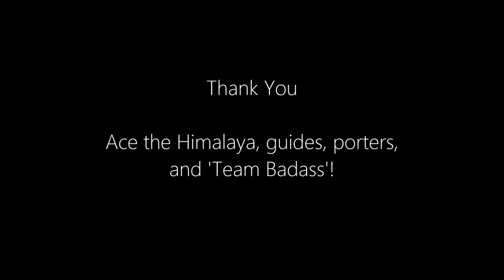Jeff Heim - Roof of the World [Everest Base Camp Trek with Ace the Himalaya]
One of the most dramatic places on Earth, the Khumbu Valley trek to Everest Base Camp is one of the highlights of my life. Stunning Himalayan peaks, pristine views, traditional Nepali food and culture, and Mt Everest itself towering high above. I compiled some photos and composed this track a few months after returning home.

From album 'Inspirations, Vol. 1'

Trek to Everest Base Camp with Ace the Himalaya. April 16-29, 2016

Photography by Jeff Heim and Donald Ksing